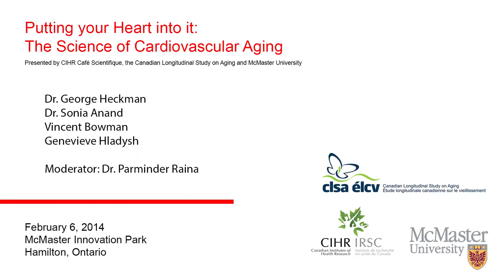Part 2 | Q&A | Putting your heart into it: The Science of Cardiovascular Aging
Leading health researchers and community experts gathered at McMaster Innovation Park in Hamilton for a lively discussion about cardiovascular aging and maintaining a healthy heart.

This Café Scientifique was presented by February 6, 2014, by the Canadian Longitudinal Study on Aging, the Canadian Institutes of Health Research and McMaster University.